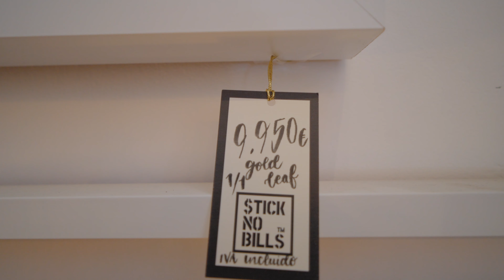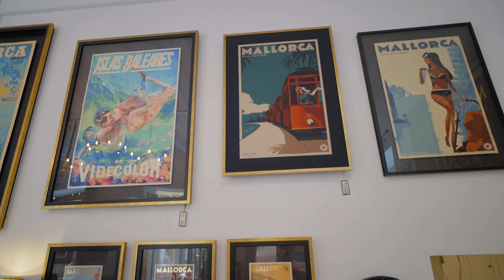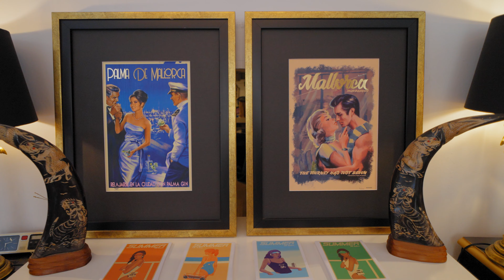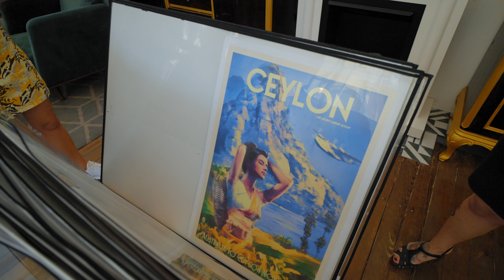Mallorca, 1.sērija, 4k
Mūsu negaidītais ceļojums uz Maljorku sākās ar lētajām biļetēm, ko 2 nedēļas pirms izbraukšanas atklājām internetā un, lai arī lidojums bija ar vienu pārsēšanos, biļešu cena bija 32 Eur turp un atpakaļ.
Pirms tam par Maljorku bijām dzirdējuši ļoti daudz, bildēs un video redzējām, ka ir ļoti skaisti, bet dzīvē izrādījās vēl skaistāk un tagad nemaz nebrīnamies par tiem latviešiem, kas ir aizbraukuši uz šo zemi brīvdienās, bet palikuši uz dzīvi.
Mūsu pirmajā sērijā dodamies uz savu pirmo viesnīcu, kas atrodas salas Ziemeļaustrumos, nacionālā parka teritorijā un pie pludmales Mesquida,
Viesnīca ir Adults only, kas nozīmē tiki pieaugušajiem un ir domāta tiem, kas grib atpūsties klusumā, baudīt dabu, jūru, sakopto viesnīcas teritoriju un lielo klāstu ar ēdieniem.
Viesnīcai ir viens restorāns, kas atrodas klints malā, pašā jūras krastā, noteikti iesakām šo vietu apmeklēt, ir tā vērts.
Izbaudam vairākas pludmales, dodam pludmalēm arī savu vērtējumu ballēs, bet pa ceļam uz otru viesnīcu, kas ir salas otrā pusē, piestājam un aplūkojam Capdepera cietoksni, stalaktīdu alas un pilsētā Palma, uzmeklējam latviešu meiteni, Aneti Burvi ,kas jau ilgāku laiku dzīvo un strādā Maljorkā un nodarbojas ar ļoti interesantu un līdz šim nedzirdētu biznesu!
Our unexpected trip to Mallorca started with cheap tickets, which we opened online 2 weeks before departure, and although the flight was one-way, the ticket price was 32 Eur round trip.
Before that we had heard a lot about Mallorca, we saw in the pictures and videos that it is very beautiful, but in life it turned out to be even more beautiful and now we are not at all surprised by those Latvians who have gone to this country on holidays but stayed alive.
In our first series, we go to our first hotel in the Northeast of the island, in the National Park and on the beach in Mesquida,
The hotel is Adults only, which means only for adults and is intended for those who want to relax in peace, enjoy nature, the sea, the well-kept hotel area and a wide range of food.
The hotel has one restaurant located on the cliff, right by the sea, we definitely recommend this place, it is worth it.
We enjoy several beaches, give the beaches their rating in points, but on the way to the other hotel on the other side of the island, stop and see Capdepera Fortress, stalactite caves and the city of Palma, visit the Latvian girl, Aneti Burvi https: // com / anete.burve, who has been living and working in Mallorca for a long time and is doing a very interesting and unprecedented business!